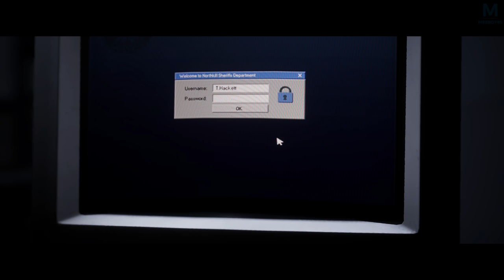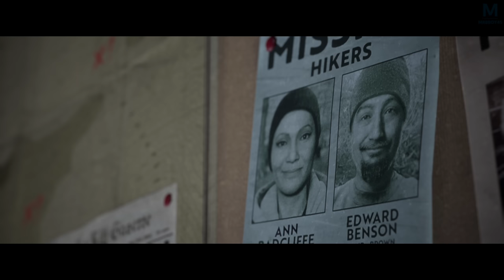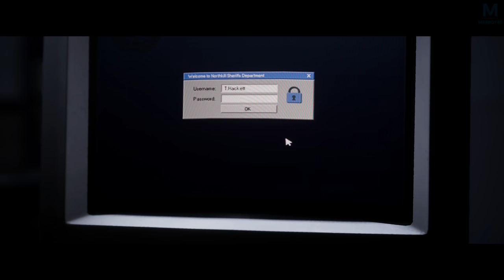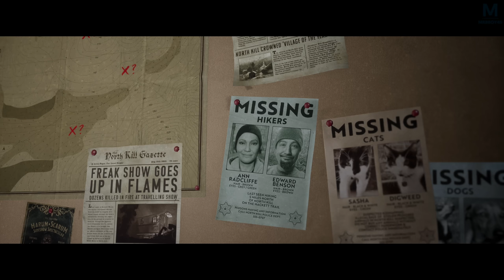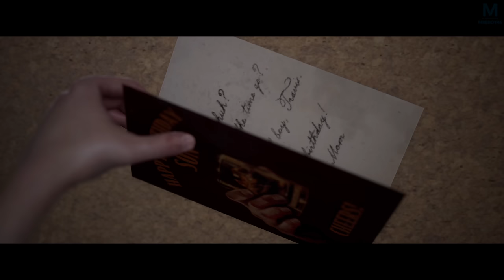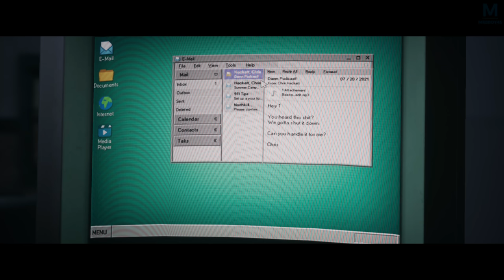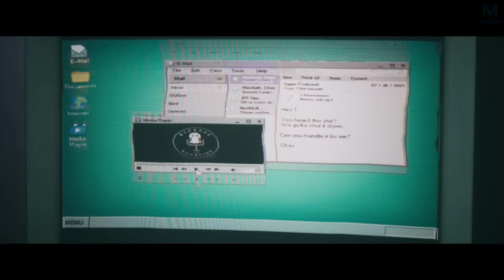THE QUARRY : RETOUR FRACASSANT | Episode 11